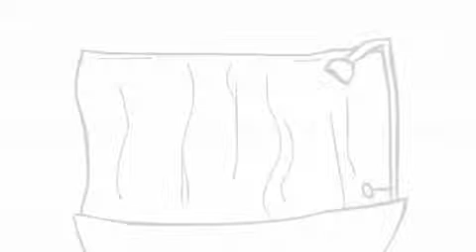dirty boy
yes, there's a hand in the shower